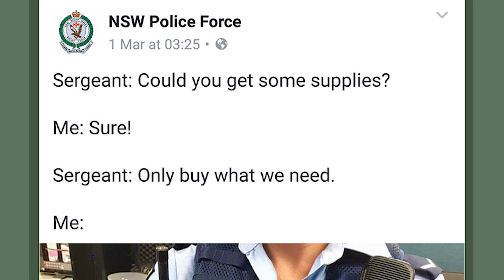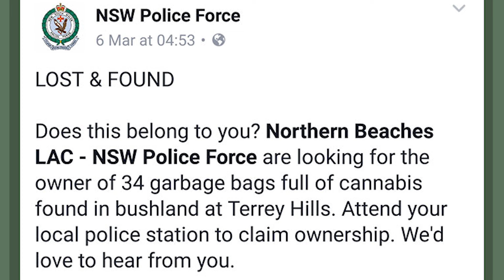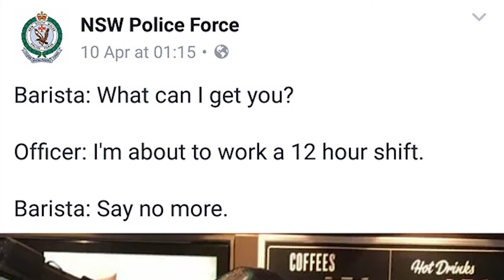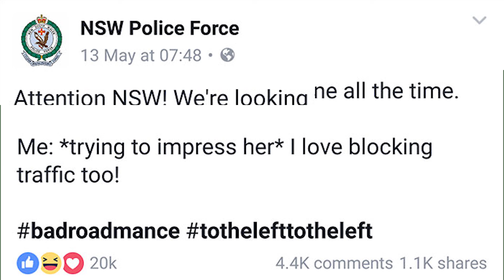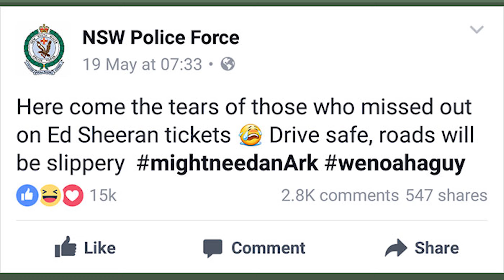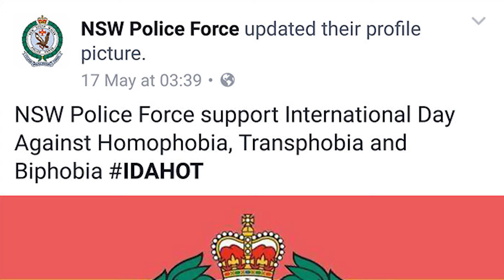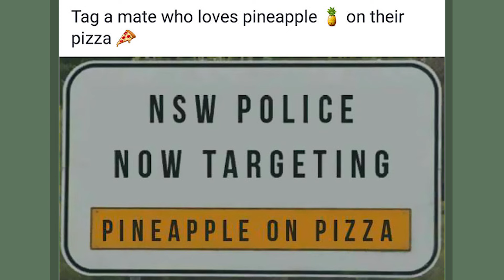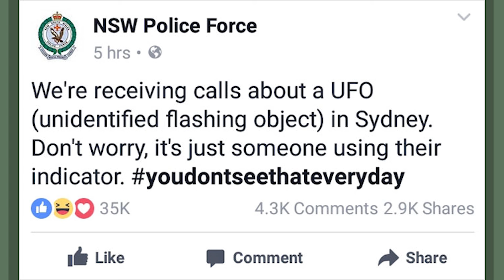NSW Police Is Winning The Internet With Their Awesome Humor - funny humor